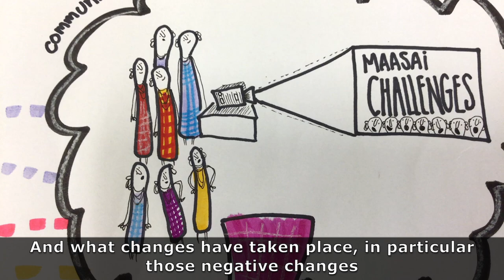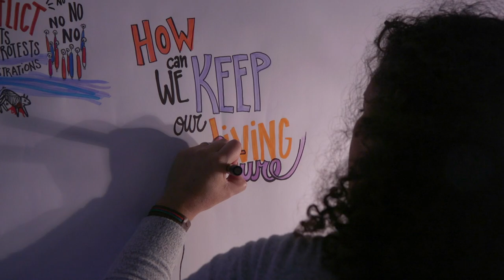Realigning the Narratives 2018 Maasai visit | Decolonising Cultural Spaces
In 2018, a Maasai delegation visited Oxford to work with curators at the Pitt Rivers Museums to realign narratives surrounding Maasai artefacts held at the museum by assessing what problematic objects were held and changing incorrect descriptions. This visit was a significant step of the ongoing indigenous-led engagement with museums to decolonise cultural spaces.

Maasai representatives shared valuable knowledge on artefacts presented to them which helped complete and correct original labels. Elders of their communities provided a perspective on five sacred objects that were discovered in the museum and together with the Pitt Rivers Museum and InsightShare Maasai representatives explored the link between the colonial past and the present living culture. Since 2017, the Living Cultures project has been building an approach to enable collaborative working between Indigenous communities and the museums that hold objects from their cultures. Participatory Video is at the heart of this strategy. With the support of InsightShare, Indigenous Peoples have been using Participatory Video to consult their communities and elders, to share their voices and to improve representation. This means that decision making and strategy building is truly participatory and the project partners are accountable to the various Maasai communities.

InsightShare’s Living Cultures initiative is a growing movement across Asia, Africa and the Americas uniting indigenous communities across borders; to celebrate, foster and protect their cultures with the principle of self-determination at its very heart.

InsightShare welcomes kind donations that will go directly to The Pan African Living Cultures Alliance (PALCA), an international NGO led by and for Indigenous Peoples of Africa and registered in Kenya. PALCA’s mission is to safeguard communities’ biocultural rights, support inter-generational transmission, preserve indigenous languages, promote traditional governance of natural resources, with participatory video at its heart.